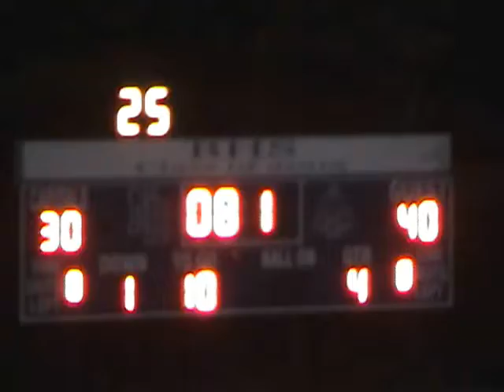Offensive Highlights, September 17, 2010